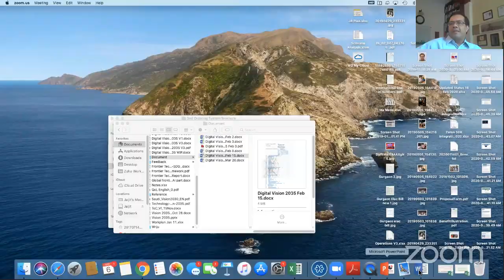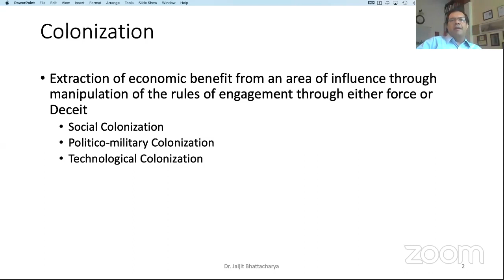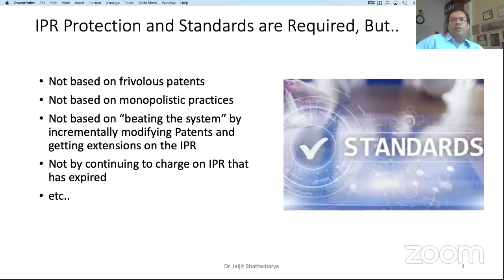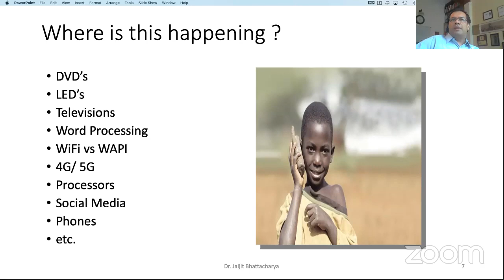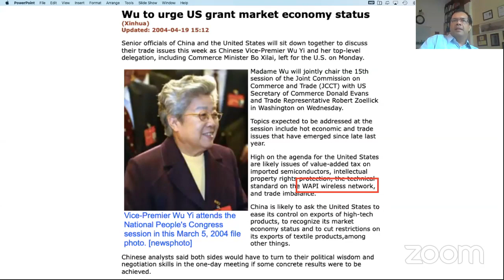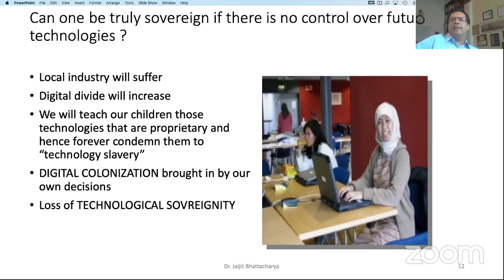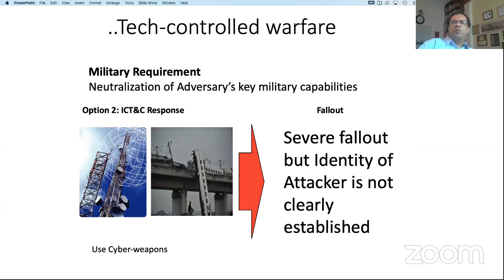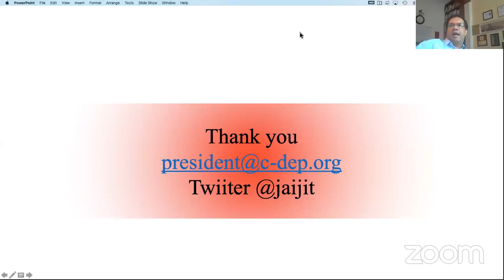Technological Sovereignty - Where Knowledge is Free by Dr. Jaijit Bhattacharya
Where Knowledge is Free by Dr. Jaijit Bhattacharya President C-DEP.org (Centre for Digital Economy Policy Research)